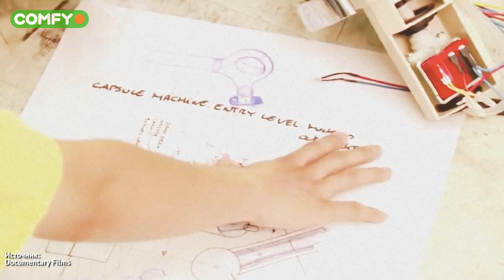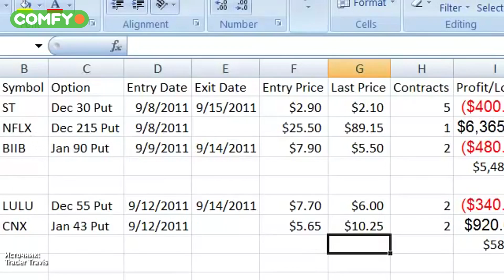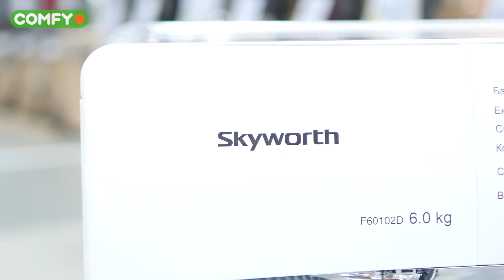Skyworth: молодая, но перспективная компания ✅ История бренда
Совсем недавно мы рассказывали о бюджетной стиральной машине Skyworth. Это китайская компания, которая до недавнего времени была известна нам своими телевизорами.Но поскольку они покоряют новые рынки и другой техникой, думаем стоит узнать о Skyworth подробнее. Это достаточно молодая компания, история которой берет свое начало в 1988 году. Ее основателей зовут Хуан Хуншэн и Стивен Вонг. О том как развивалась компания, о ее взлетах и падениях - расскажем в этом видео.